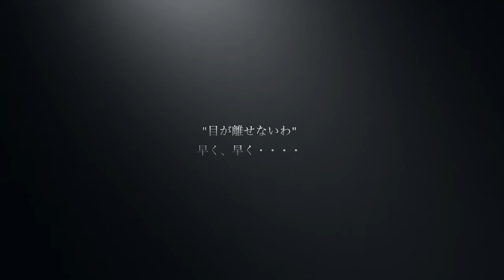三喜丸のマダイ釣り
そろそろマダイ再開です。
そして東京湾のマダイの乗込みもスタートします。
皆様のご乗船、お待ちしております。